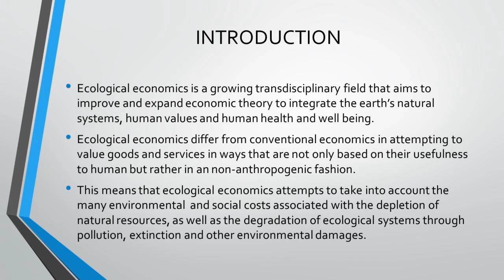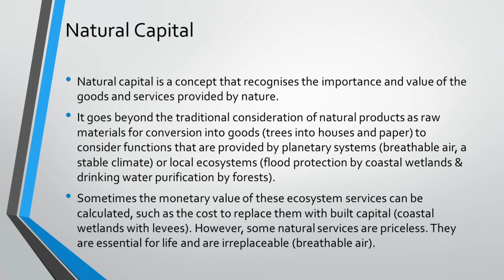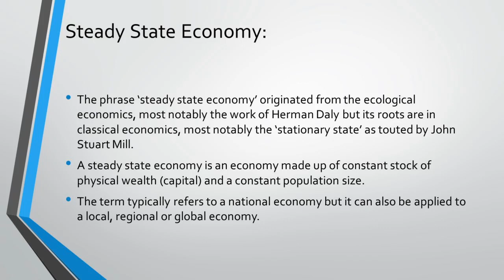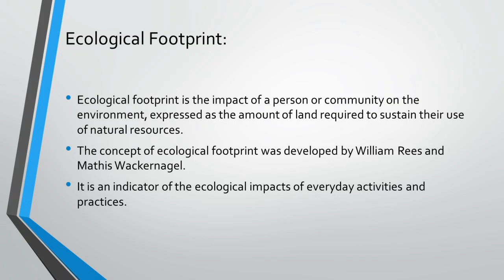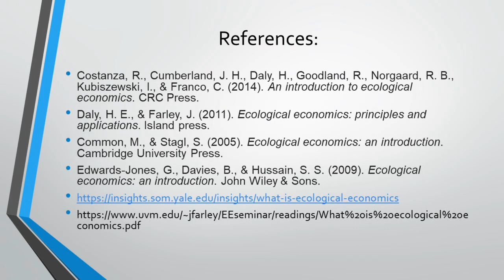Ecological Economics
A description of Ecological Economics